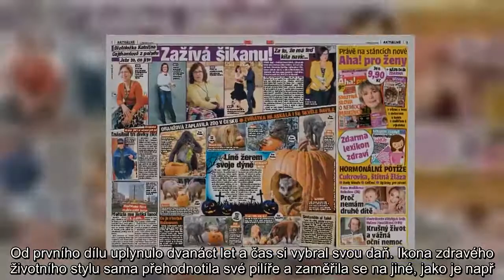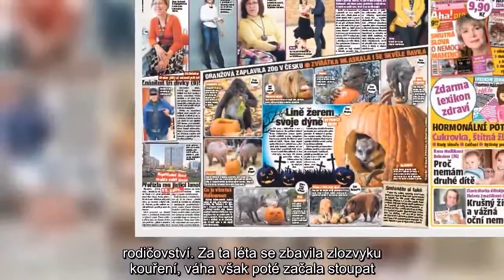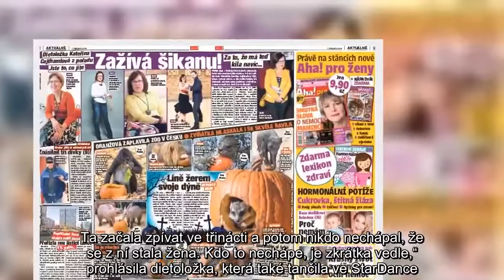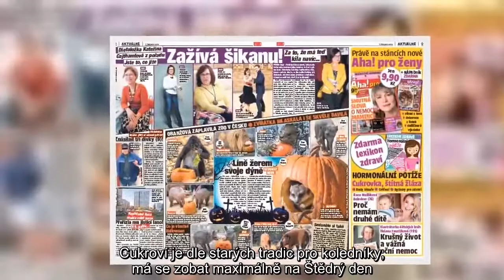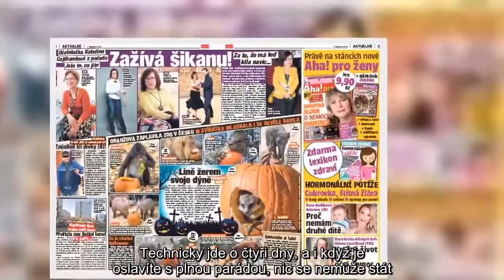Dietoložka Cajthamlová o šikaně kvůli své nadváze: Změnila jsem se jako Ewa Farna!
S věkem se postava ženy mění a kila přibývají. Tato skutečnost se nevyhnula ani Kateřině Cajthamlové (56), která v poslední době přibrala. Dietoložka si proto vyslechla nepříjemnou kritiku a nyní se k tomu jasně vyjádřila!

Proslavila se pořadem Jste to, co jíte, ve kterém bez ostychu vyhazovala nezdravé potraviny z ledniček. Od prvního dílu uplynulo dvanáct let a čas si vybral svou daň. Ikona zdravého životního stylu sama přehodnotila své pilíře a zaměřila se na jiné, jako je např. rodičovství. Za ta léta se zbavila zlozvyku kouření, váha však poté začala stoupat. Sama v tu dobu přiznala, že se stala obětí útoku lidí s poruchou příjmu potravy, kteří jí nejednou řekli větu: „Sama jste tlustá!“

Hnusné a nepřijatelné
„O šikaně bych nemluvila. Nikdo mi do očí, krom pacientů, nikdy nic neřekl. Vím, že se ke kritice přidali další, já to ale nesleduji. Pokud mi nikdo nedokáže říct něco do očí a povídá to za zády, pak je to tedy hnusné a nepřijatelné. Proto mě toto chování netrápí,“ řekla deníku Aha! Kateřina na křtu knihy Hany Hindrákové s názvem Nezlomný.
Kdo nechápe, je vedle
„Žena se mění celý život, s tím nikdo nic nenadělá. Já se změnila a stejně tak třeba Ewa Farna. Ta začala zpívat ve třinácti a potom nikdo nechápal, že se z ní stala žena. Kdo to nechápe, je zkrátka vedle,“ prohlásila dietoložka, která také tančila ve StarDance. „Kvůli takovým lidem nebudu absolvovat žádné drastické zákroky, aby mi někdo tleskal,“ dodala Cajthamlová rozhodně.
Jak nepřibrat o Vánocích
A co by poradila těm, kteří se bojí, že o Vánocích zase přiberou? „Advent je doba půstu. Cukroví je dle starých tradic pro koledníky, má se zobat maximálně na Štědrý den. Když se lidé nebudou starat o to, jak se zadluží na Vánoce, a raději půjdou na procházku, tak nemůže nikdo přibrat. Technicky jde o čtyři dny, a i když je oslavíte s plnou parádou, nic se nemůže stát. Problém je, že někteří baští už od listopadu!“ tvrdí.